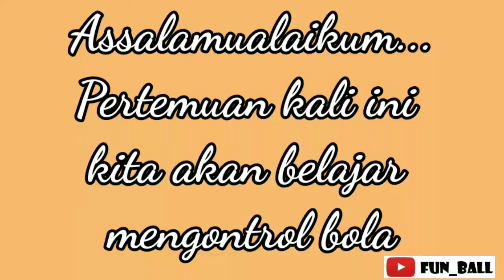Cara Control Bola dengan Baik.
Dalam sebuah pertandingan, gerak mengontrol bola bertujuan untuk mengatur tempo permainan, memberi ruang pengaturan strategi, atau memudahkan saat memberikan umpan kepada rekan setim.